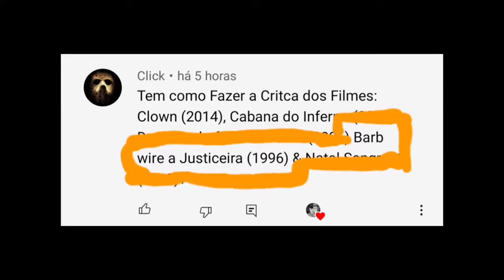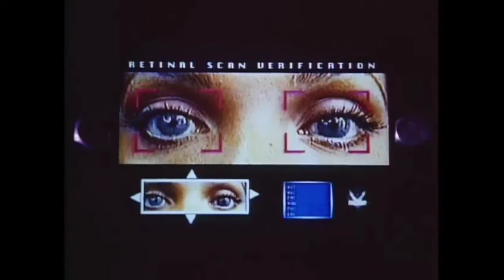"BARB WIRE - A JUSTICEIRA" - CRÍTICA: O FILME DA PAMELA ANDERSON... QUASE NUA! (PEDIDO DE INSCRITOS)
INSTAGRAM (com críticas novas e rápidas que não saem aqui no canal!)